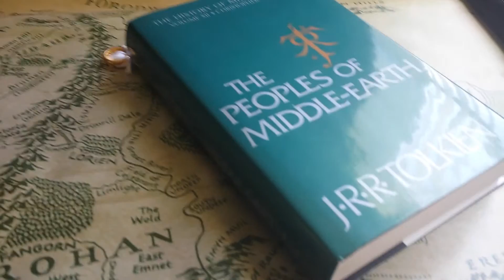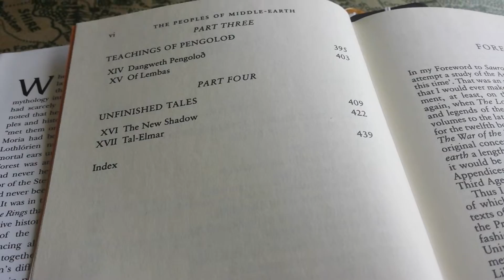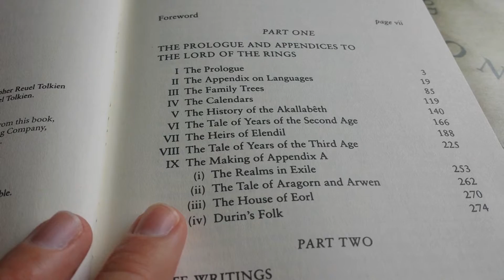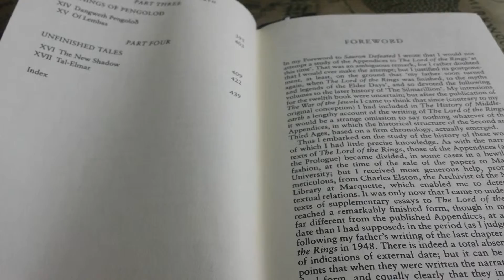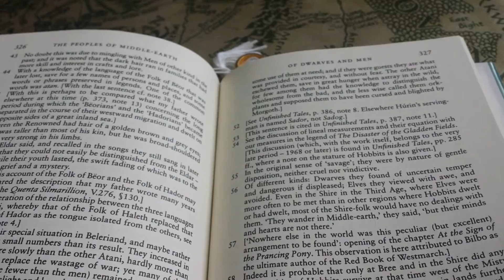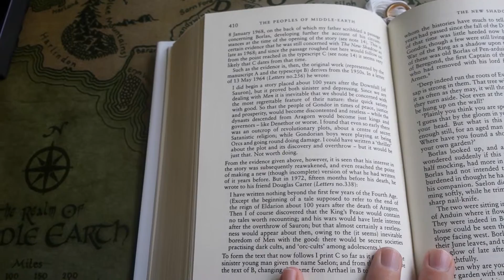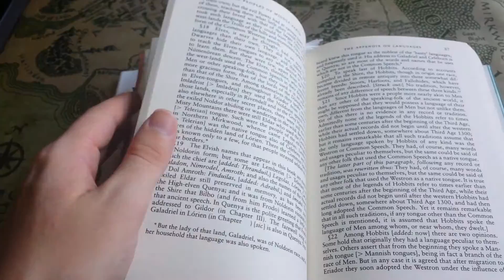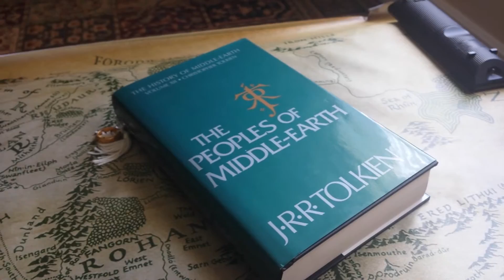The Peoples of Middle-Earth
So it is that the review of the 12 volume history of middle earth had come to an end. This is vol XII entitled "the people's of Middle-Earth". I hope that of all the few people that have watched these reviews have learned something from what was spoken and shown. I'm sorry  not the best speaker, just a huge fan of the Tolkien Legendarium. I also hope you all have enjoyed listening as much as I have talking. Please like these videos if you wish. Good - day to you all. Before I go I must say: Hats off to Christopher Tolkien. I have come to love him just as much as Tolkien himself for what he has done for us fans.